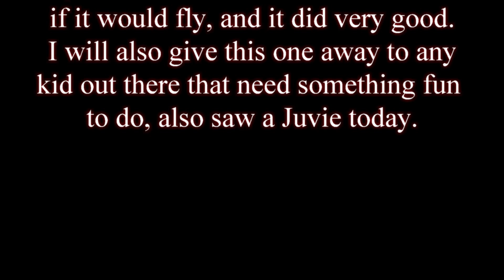Watching The Wind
# A Eagle Kite Flying  A Juvenile and a Bluejay
June 24,2020